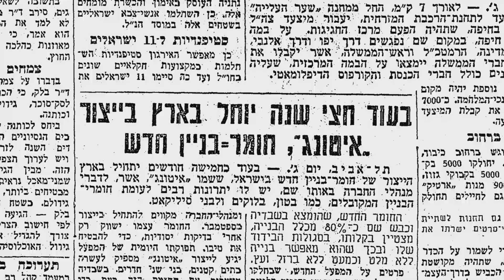מתכון לעוגות שוקולד וחמאת בוטנים במיקרוגל שכולם אוהבים של משה שגב - פודי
השף שגב משה מלמד להכין קינוח כוסות זריז, פשוט להכנה וסופר טעים - עוגת שוקולד וחמאת בוטנים במיקרוגל. מגישים עם כדור גלידה וזוללים בכיף
למתכון המלא –
עקבו אחרינו –

אודות –